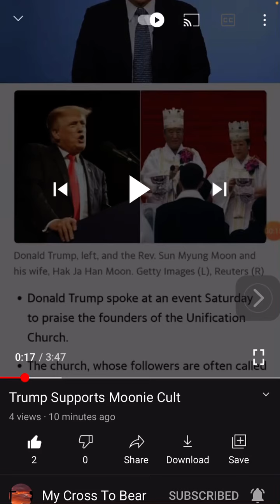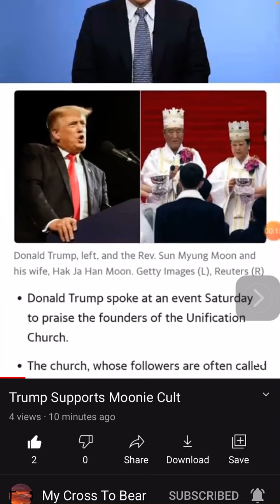￼Well this is highly suspicious! moonies ￼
Mike’s video